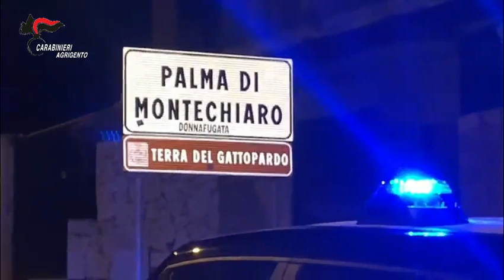Operazione “Oro Bianco” 35 provvedimenti giudiziari di cui 12 misure cautelari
Alle prime luci dell’alba i Carabinieri del Comando Provinciale di Agrigento sotto il coordinamento della Direzione Distrettuale Antimafia di Palermo hanno avviato una massiccia operazione antimafia, con l’impiego di oltre 200 unità dell’Arma territoriale, dello Squadrone Cacciatori, dei nuclei cinofili ed elicotteri, eseguendo 35 provvedimenti giudiziari di cui 12 misure cautelari in carcere per il reato di associazione a delinquere di tipo mafioso (416 bis).